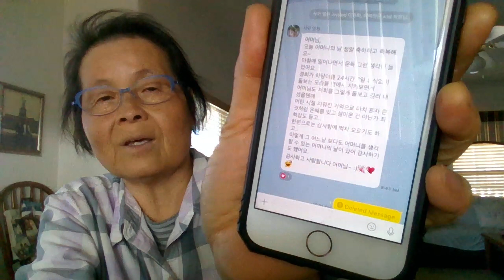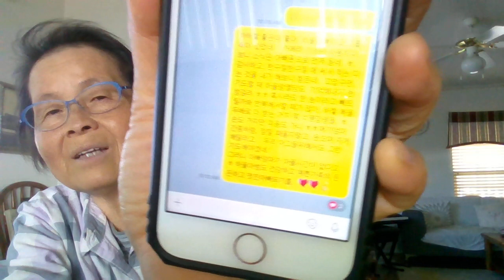해피엄마데이